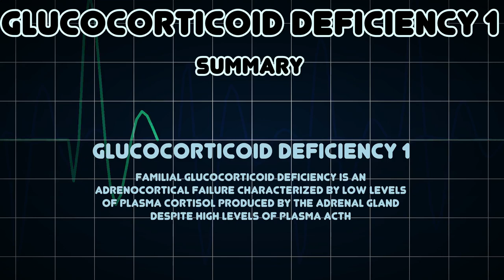Glucocorticoid deficiency 1 (Medical Condition)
Symptoms, risk factors and treatments of Glucocorticoid deficiency 1 (Medical Condition)

Familial glucocorticoid deficiency is an adrenocortical failure characterized by low levels of plasma cortisol produced by the adrenal gland despite high levels of plasma ACTH